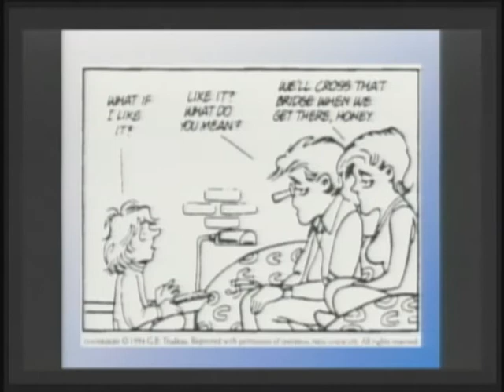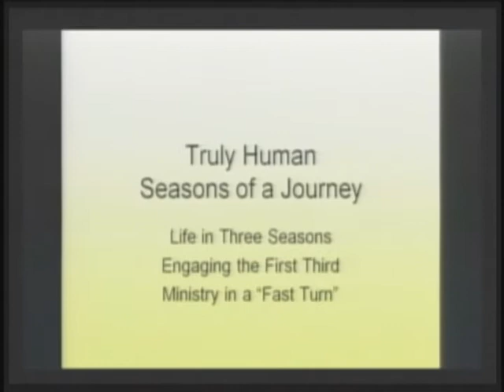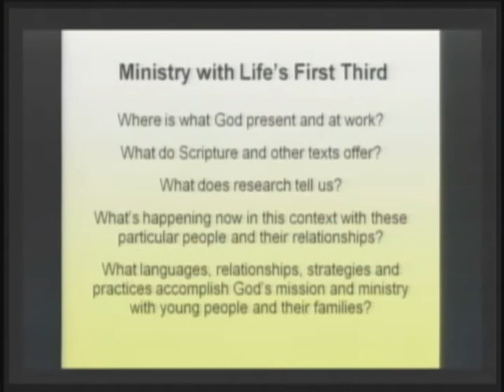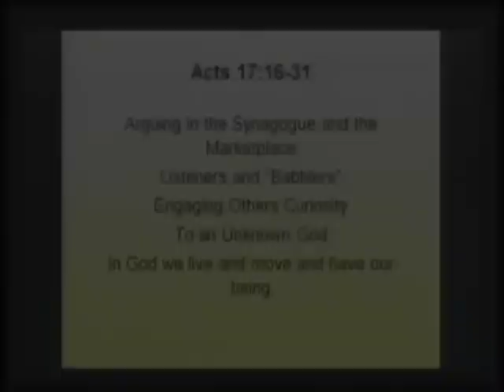Youth's Questions, Faith's Stories, Christ's Claims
Roland Martinson, academic dean and professor of children, youth and family ministry at Luther Seminary, gives his address as part of the "You Ministry: Now" series. Berkeley Divinity School's Wesley-Royce Leadership Colloquium has collaborated with eight exemplary youth ministry leaders in the U.S. and Puerto Rico this spring to offer students project-based learning on best practices in youth ministry.